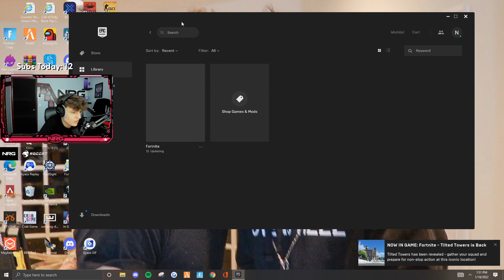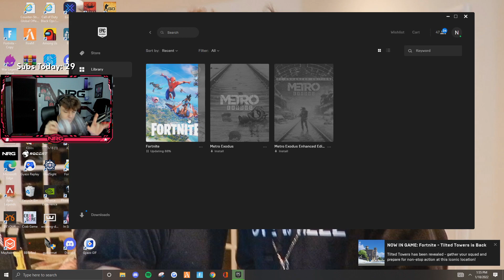Clix SHOCKS Sommerset AFTER KISSING Derek In NEW WALLPAPER | Fortnite Chapter 3